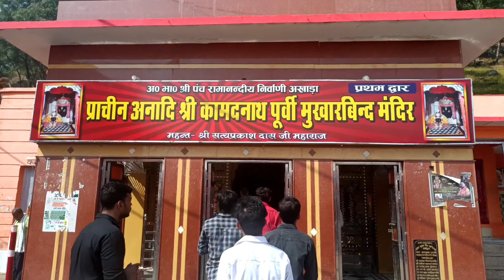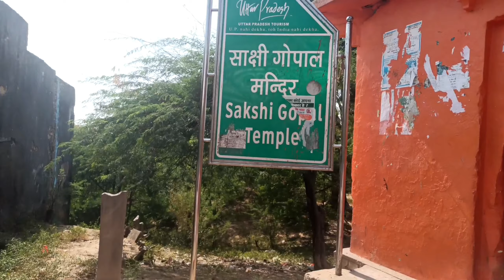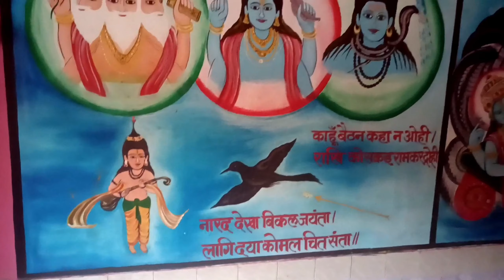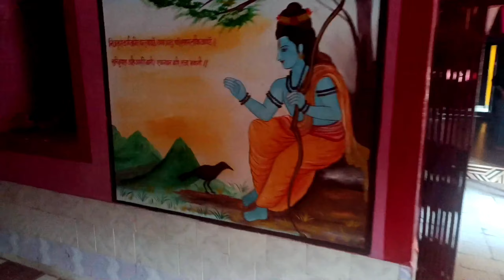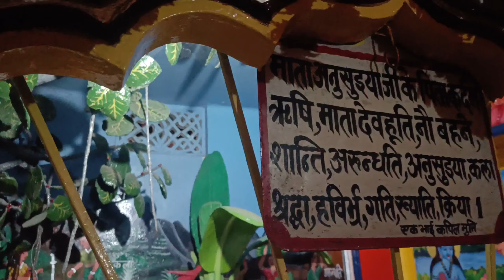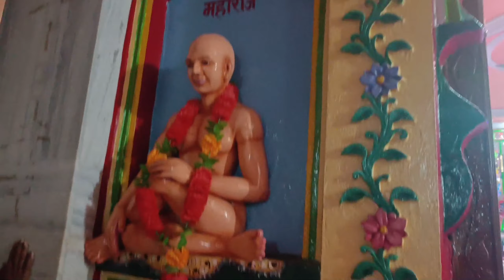Chitrakoot Full Vlog 🔥 | मध्य प्रदेश चित्रकूट राम घाट कामतानाथ मंदिर जरूर देखें फुल वीडियो 🙏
ये वीडियो सभी के लिए है जो भी चित्रकूट घूमने जाने वाला है ये वीडियो जरूर देख लेना और शेयर कर देना 🙏